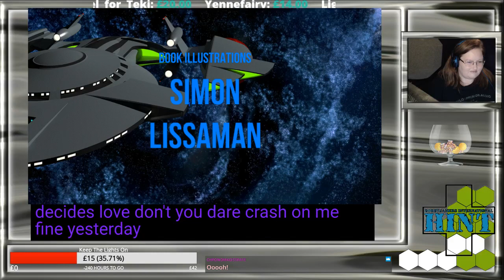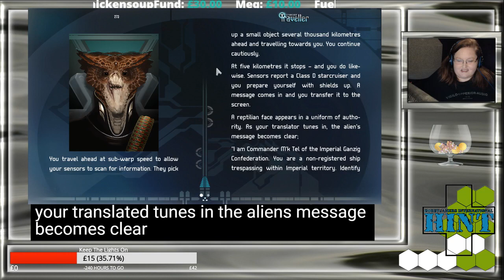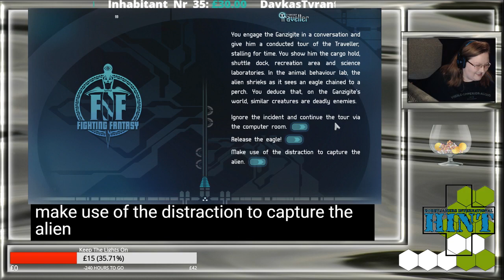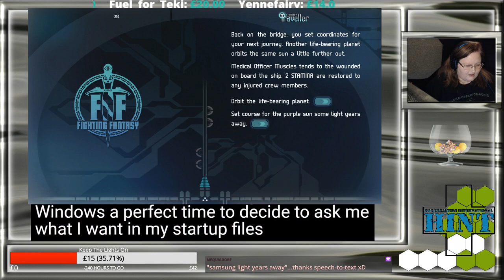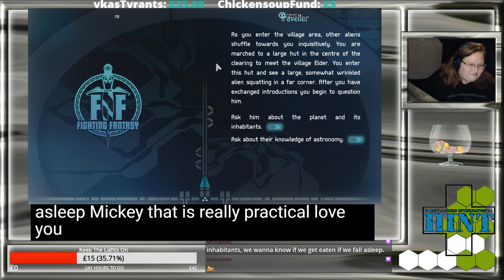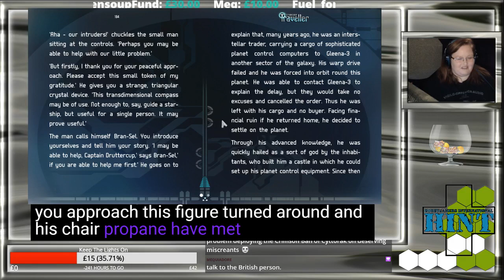Listen With Drutter: "Don't Look For Us" by Mitch Benn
Spooky poem by Mitch Benn, used with permission from the author -- Watch live